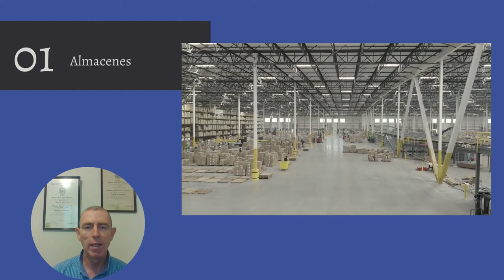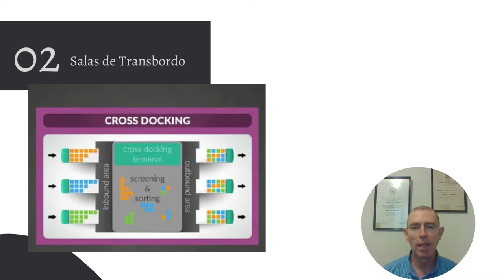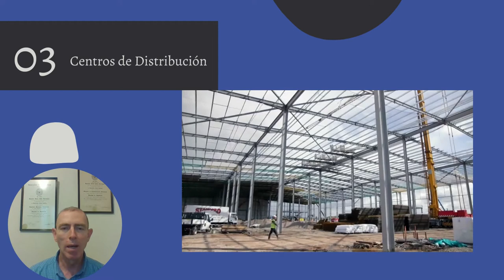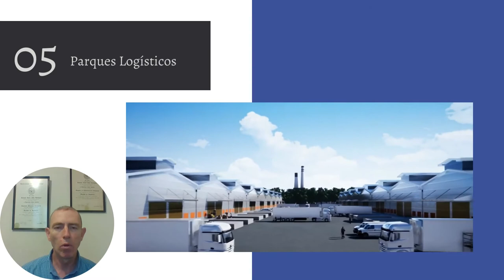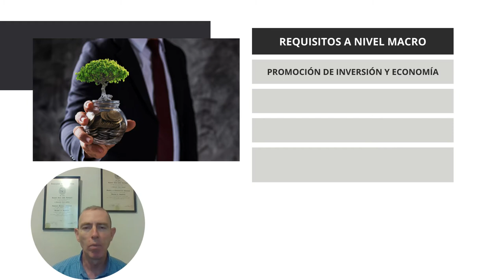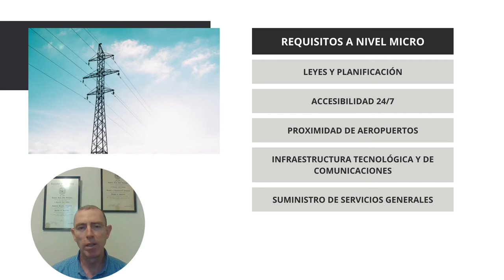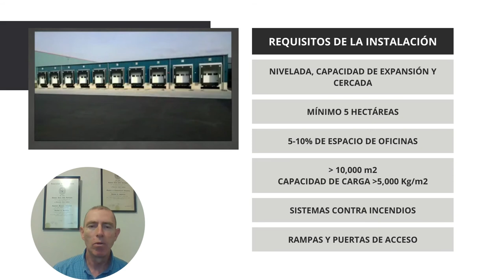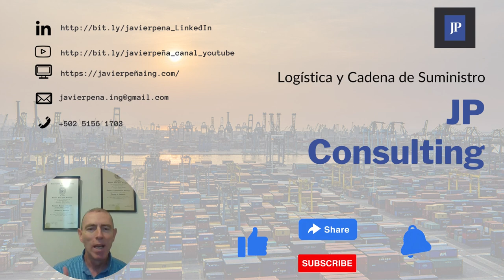BIENES RAÍCES PARA LA INFRAESTRUCTURA LOGÍSTICA - LOGÍSTICA EN TUS MANOS S02 E07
En los últimos años la demanda de espacios industriales dedicados a actividades logísticas ha aumentado visiblemente.

Los parques industriales y los activos logísticos se han convertido en uno de los principales focos de inversión inmobiliaria más destacados. La amplia gama de posibilidades que ofrecen estas infraestructuras, así como su facilidad de explotación, hacen de esta clase de inmuebles una gran oportunidad de negocio a medio y largo plazo.

Quédate aquí para conocer más acerca de los diferentes tipos de inmuebles, sus usos y principales requisitos en infraestructura.

Referencias
- Gleissner, H., & Femerling, J. (2012). LOGISTICS. New York, London: Springer.

Imágenes y videos bajo licencia creative commons de:

NGK SPARKPLUG en Wikimedia Commons

Bo Shifter, Keith McKibben, SistPro Indonesia, CreamerMedia, ISD Solutions, COLDEA Productions, Fortna Inc,  en YouTube

Imágenes de Canva